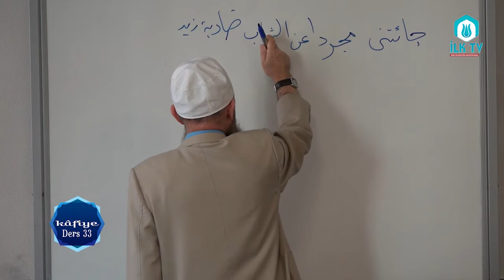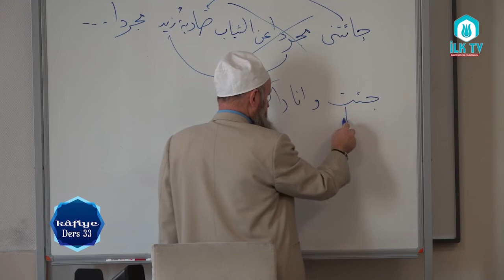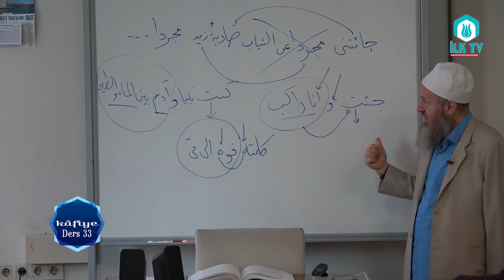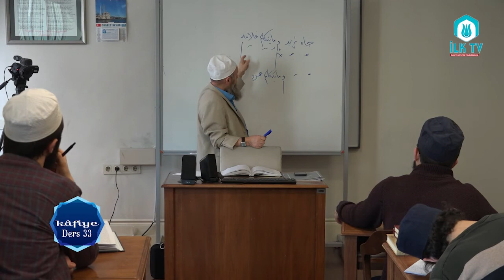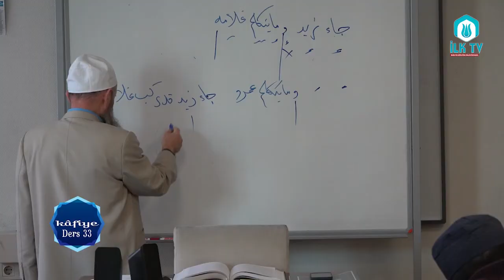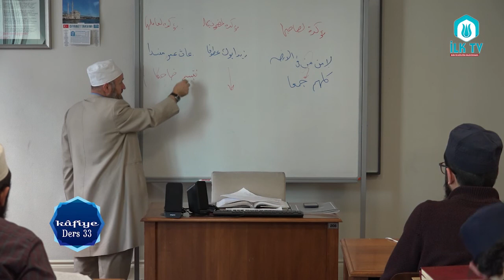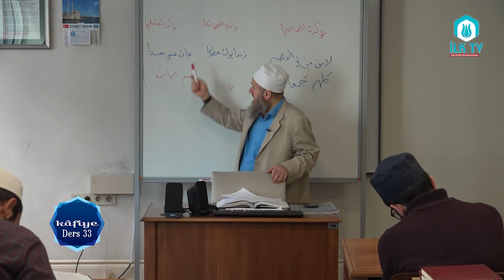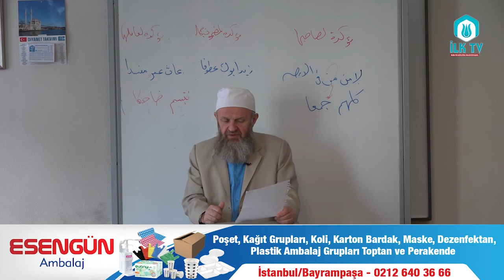Ali Ulvi UZUNLAR Hocaefendi ile Kafiye Dersleri#33